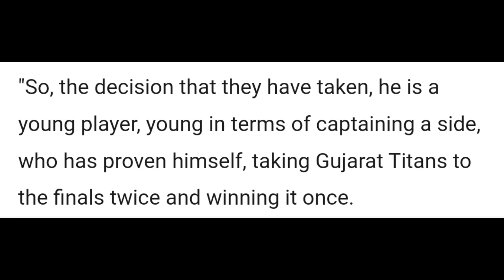Sunil Gavaskar SUPPORTS Hardik Pandya & MI?! | Rohit Sharma IPL Mumbai Indians Cricket News Facts